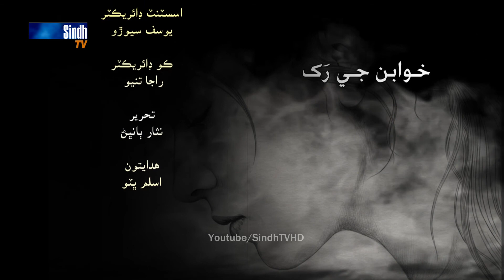20 Mala ( 20 days ) Khuwaban je rakh Ep 9 part 3 HD1080p -sindhTVHD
20 Mala ( 20 days ) Khuwaban je rakh
Episode 9 part3
Director Aslam Bhutto
Writer Nisar Banghan
Editors  Irfan Murad Bhayo and arslan sadiq soomro
Caste  Mumtaz kanwal  shoab abro  sadia channa  shanza batool  kanwal baloch  roman khero  irfan shaikh  sonia  anli nawaz shaikh  tayaba  anam  sadarudin  sheeraz soomro  hyder chandio  raja tunio  munir wistro
Telecaste on 17th oct 2016
sindh Television network
SindhTVHD